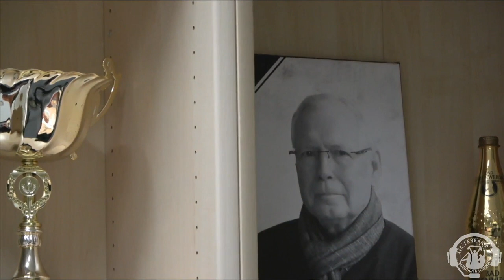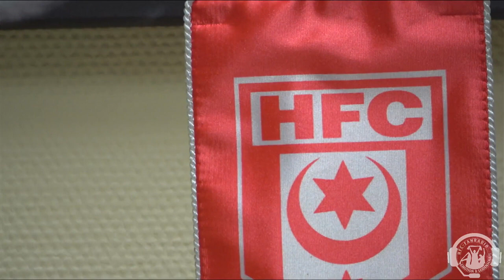HFC-Fanradio-Chemie Stunde: Trainer Florian Schnorrenberg und Co-Trainer Daniel Ziebig im Interview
Für alle die den Livestream bei Facebook nicht verfolgen konnten hier der Mittschnitt bei Youtube - Vielen Dank an die Kollegen vom HFC - Fanradio!